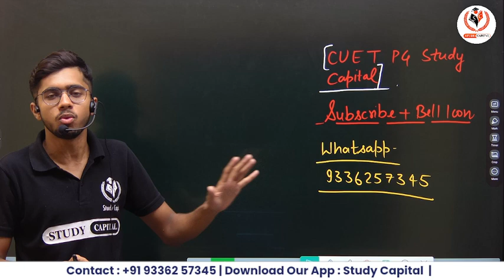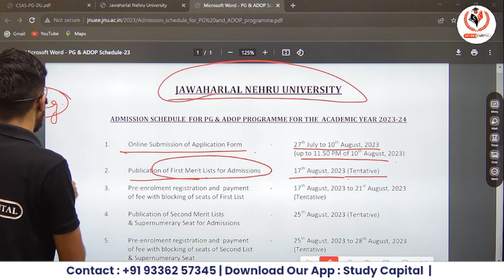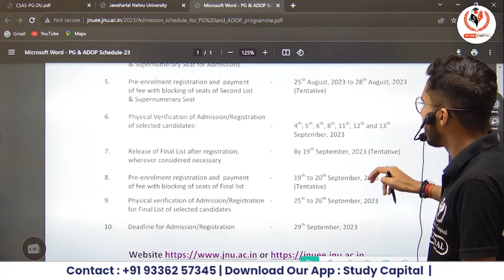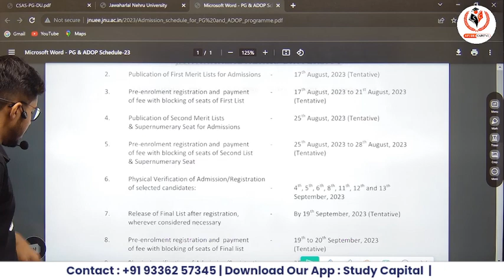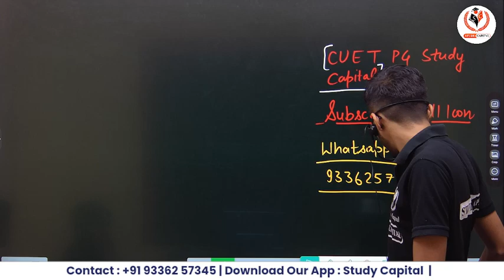CUET PG 2023 JNU Counselling Registration के बाद क्या करें? Next Step CUET PG Counselling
Our Special Channel for CUET PG 2023

Course Features

Daily class
Doubt session
Study material/notes pdf
Special guidance

bhu pg
thestudycapital